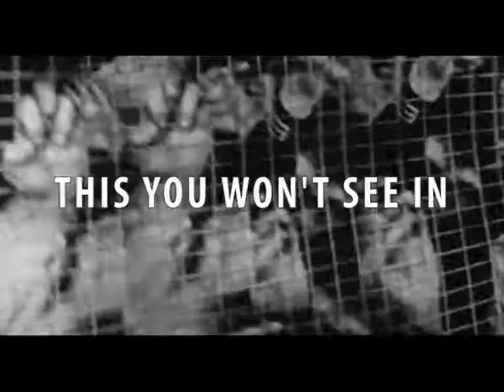The Snips - Fuck Art Let's Dance Promo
The Snips video presentation on 18th December in Jameson's bar.